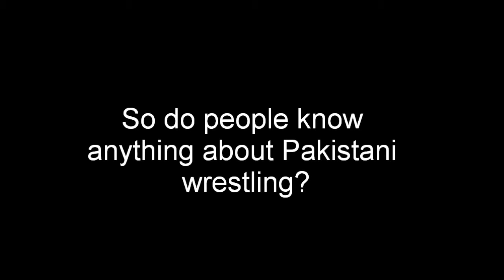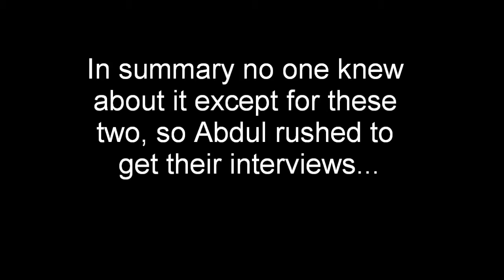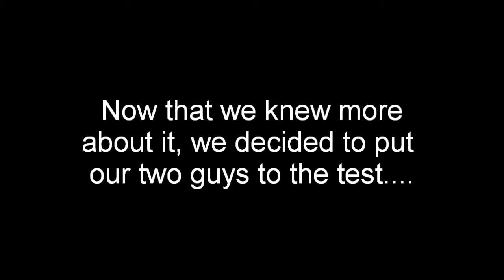Pakistani Wrestling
And im sorry Max, Nandan, and Abdul.